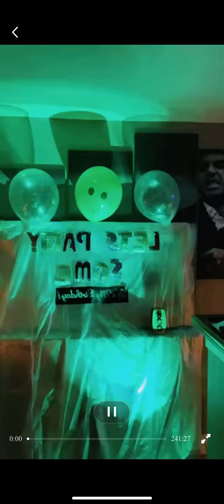Epic Birthday Live Intro